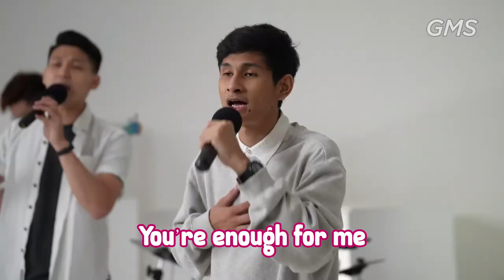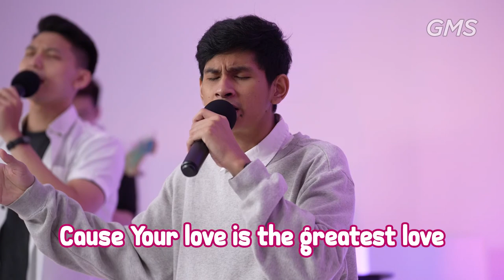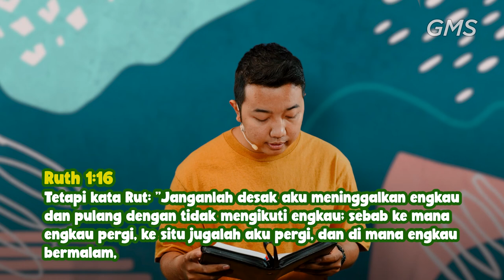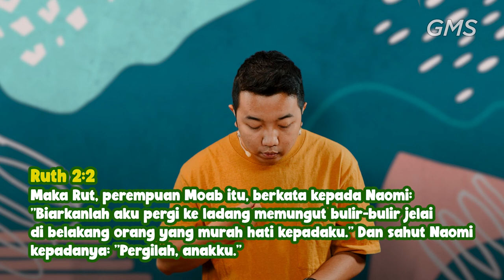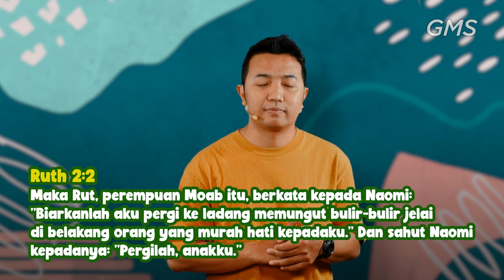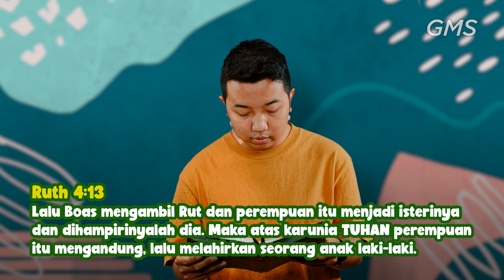EAGLEKIDZ VOLTAGE - 21 November 2021